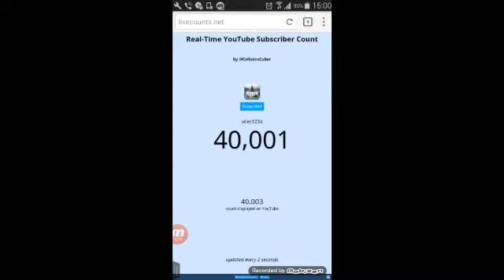Atlet - 40K odběratelů! - YouTubeři Hranice odběrů :D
Vítejte u nového videa! Snad se Vám video bude líbit, pokud ano můžete nahodit palec horem! :)

Aplikace: PowerDirector Bundle, Mobizen for Samsung, Picsay

Hudba:
Intro: Serious Sam 2 Cecil

Značka mobilu: Samsung Galaxy

Přeji Vám hezký den. :)